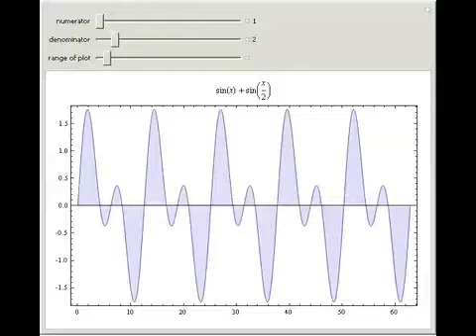Rational Harmonics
When the frequencies of two sine curves are in a rational ratio, the pattern eventually repeats.

Contributed by: Stephen Wolfram